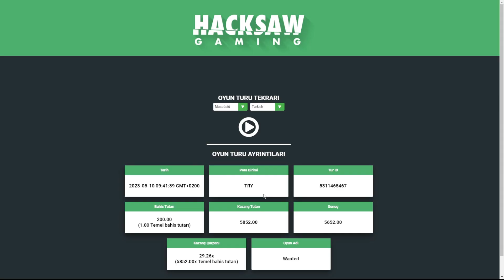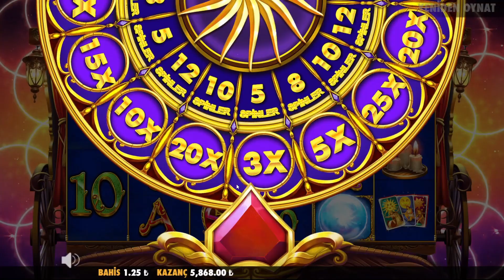SLOT OYUNLARI 💥 SLOT SİZDEN GELENLER VOL 7 😱FOLSOM PRISON 43.000 X Mİİİ ???😱 SLOT VİDEOLARI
Slot Oyunları Slot Sizden Gelenler Serisinde Folsom Prison Oyununda 43.000X ... Resmen Yıktı Geçirdi ... Canlı Yayın Her Akşam Saat 22:00 Da Slot Cio 2 Kanalında ... İyi Seyirler ...

🔞 UYARI: GÜVENİP, BORÇ YAPIP KENDİNİZİ SIKINTIYA SOKACAK ŞEKİLDE OYNAMAYINIZ!!! 🔞

Hoş geldiniz CasinoCio 2 kanalına! 😎 Eğer casino slot oyunlarına ilgi duyuyorsanız, tam doğru yerdesiniz. Ben Kıbrıs'ta yaşıyorum ve yaklaşık 10 yıldır casino ve slot oyunlarıyla ilgileniyorum. Kanalımda, en yüksek kazançlı slot oyunlarının yanı sıra rulet, blackjack, ve craps gibi keyifli big win jackpot bonus hunt canlı yayınlarını da bulabilirsiniz. Ayrıca popüler online casino canlı yayınları ve kazandıran casino oyunlarına da yer vermekteyim.

Sizden gelenler slot videoları ile izleyicilerimden gelen öneriler doğrultusunda oynadığım slot oyunlarını paylaşıyorum. Bu şekilde izleyicilerimle etkileşim halinde oluyor ve onların tercihleri doğrultusunda içerik üretiyorum. Ayrıca bonus hunt videolarında büyük kazançları hedefliyoruz ve birlikte heyecan dolu anlar yaşıyoruz.
Benim verdiğim linkler üzerinden kayıt olup bir sıkıntı yaşamanız durumunda hemen bana ulaşabilirsiniz...
Sorununuzu çözülmüş bilin 😊 Herkese İyi Seyirler ...

18+ The sole purpose of this channel and my videos is to share my gambling experience and provide entertainment. Gamble responsibly! Gambling is not a way to make money! Learn more about responsible gambling at begambleaware